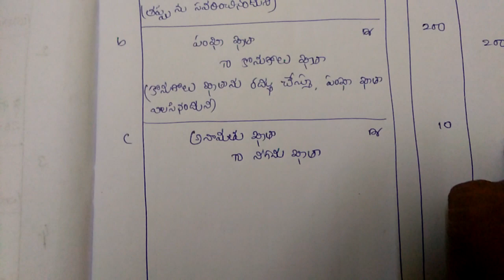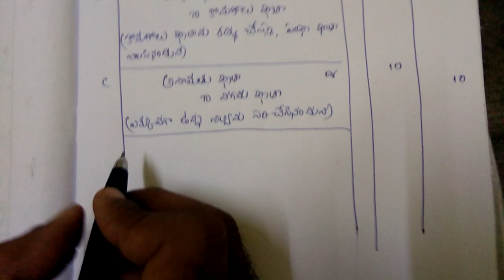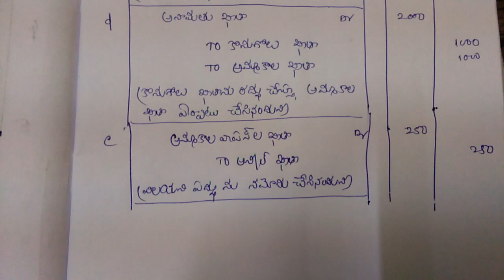Account s Rectification of errors